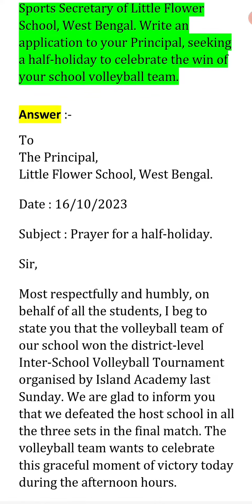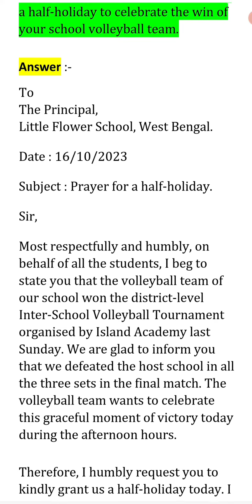Prayer for a half-holiday| letter-writing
Very important for HSLC, Board Examination, Class IX, X, XI, XII

● A letter to a local daily, drawing the attention of the authorities about the insanitary conditions of the streets in your locality.

● An application to the Principal, seeking a half-holiday to celebrate the win of the school volleyball team.